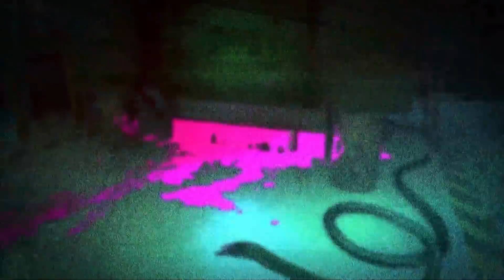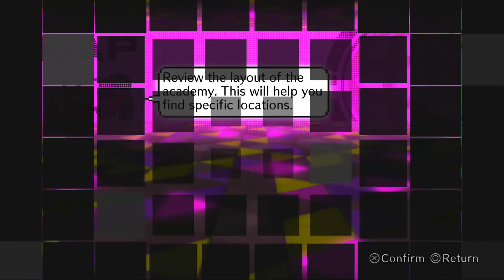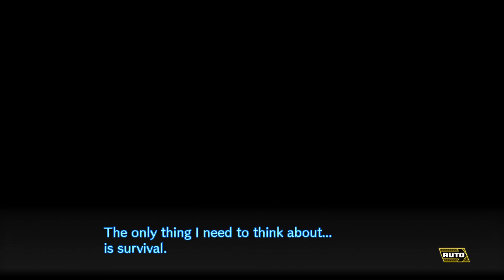Danganronpa V3 - Chapter 5 - Part 4 [English - No Commentary]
Danganronpa V3 - Voyage Without Passion or Purpose [Chapter 5, Part 4] - Gameplay is Spoiler heavy - Highly recommend you purchase and play the game yourself first!

If you wish, You can donate to myself (any amount is appreciated as this has taken about 150+ hours, including the playthrough, to complete!)